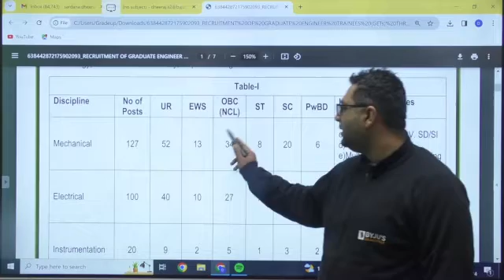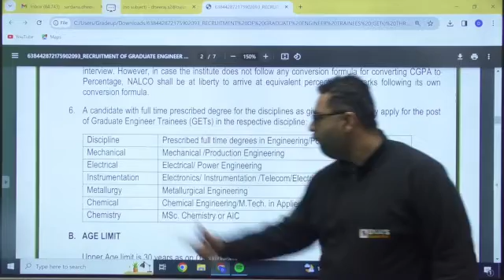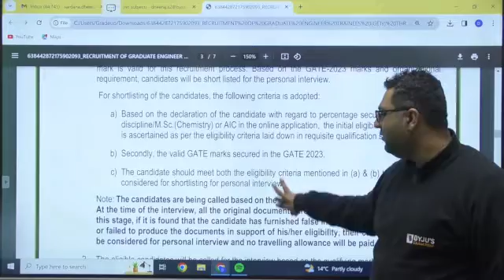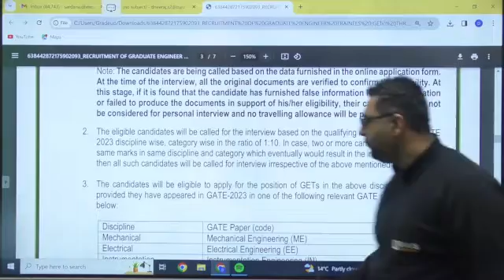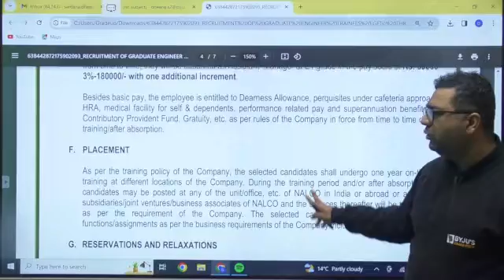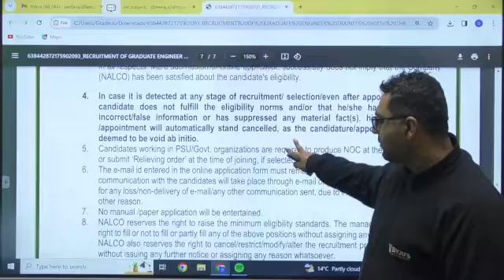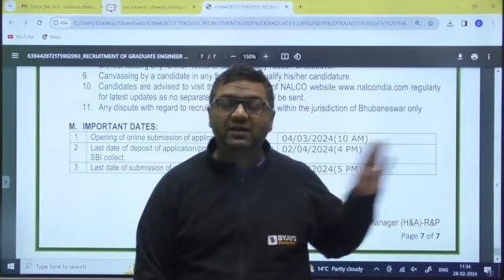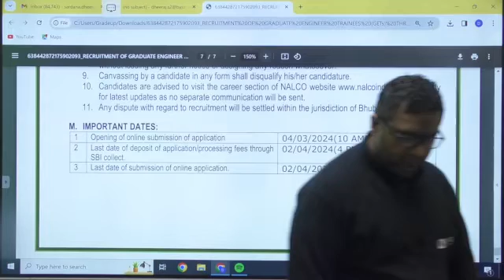NALCO Recruitment 2024 Through GATE | 277 Vacancy | GATE Score | BYJU'S GATE